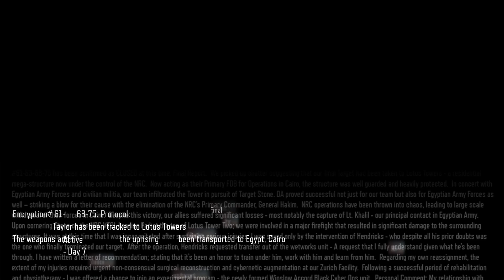Call of Duty: Black Ops III [COD BO 3] - CM 10 - Lotus Towers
Together with the Egyptian army and the civilian militia - Overthrow the NRC domination of Lotus Towers and secure the final target.

Characters:
The Player (playable, W.I.A. in Simulation/K.I.A. in both New World and Life in Reality)
Jacob Hendricks (corrupted by Corvus at ending cutscene)
Rachel Kane
Zeyad Khalil (P.O.W.)
John Taylor (K.I.A. in Simulation/W.I.A. in Reality)
Dylan Stone (K.I.A. in Reality)
Sebastian Diaz (mentioned only)
Sarah Hall (mentioned only)
Peter Maretti (mentioned only)
General Hakim (K.I.A.)

Inside a room within the Lotus Towers, Khalil talks to Hendricks and the Player about his plans for the Cairo uprisings in order to dethrone the NRC general Abasi Hakim and take back Cairo.

Shortly after, they ambush a group of NRC riot troopers, most of whom are being attacked and executed by the citizens of Cairo. Immediately afterwards, the Player publicly assassinates Hakim in the middle of a speech, throwing his corpse over the balcony and further provoking the uprising.

Hendricks, Khalil, and the Player work their way through NRC soldiers into a control room assumed to be leading to the whereabouts of Taylor, who remains in an eerily calm state despite his capture.

The Player and Hendricks are assisted by Khalil's forces through most of the tower and eventually encounter Taylor, who has multiple Grunts under his control. Taylor escapes and sends several suicidal Grunts towards the duo, who scale the top of the tower.

The Player leaves Hendricks and ascends to the top of the towers, where Taylor has remotely piloted a Mothership to attack the Player. After the ship is defeated, Taylor confronts a pinned-down Player. Taylor momentarily comes to his senses and carves his own DNI out of his skull, only to be executed by the now Corvus-infected Hendricks, who steals the Mothership and charts a course to the Coalescence Corporation HQ in Zürich, Switzerland with the intentions of killing Sebastian Krueger.